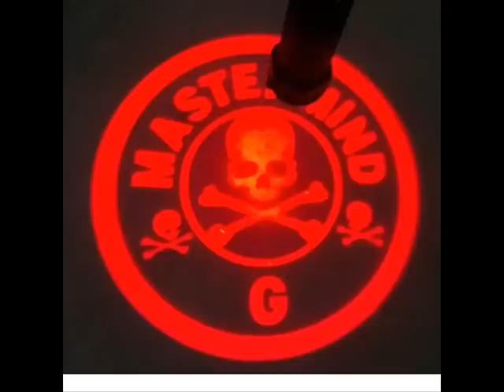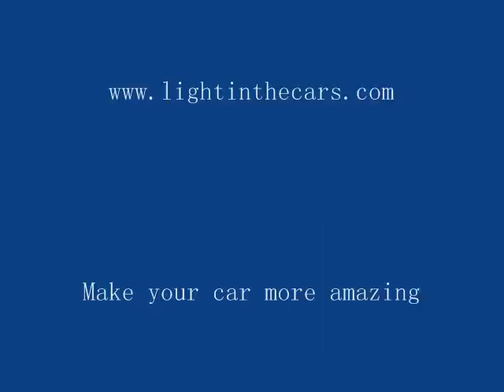The amazing newest products for car,car logo LED laser light,led car light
it is nicest, newest, amazing stuff or car
when your car door open, the light will show your car logo on the ground
when car door close, the light will shut down